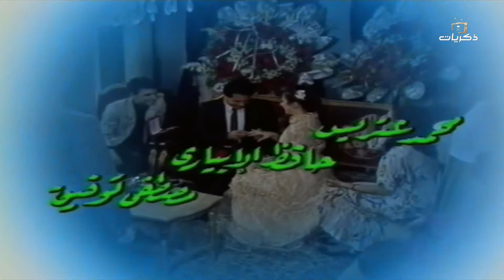مسلسل ليالي الغربة الحلقة الرابعة